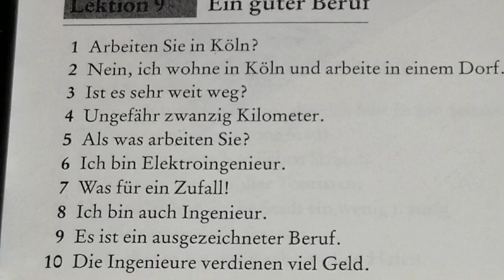حوارات باللغة الألمانية ،الدرس 7(مهنة جيدة). German dialogs 7(Ein guter Beruf)